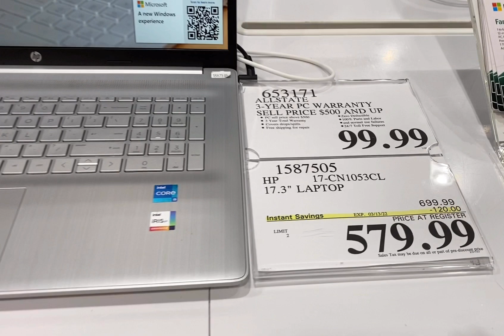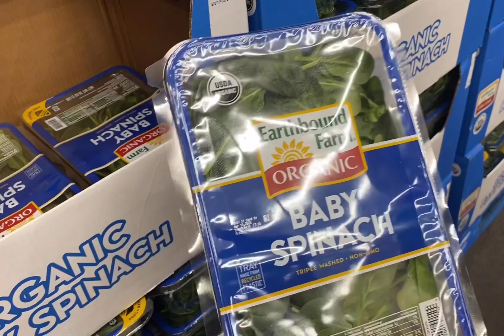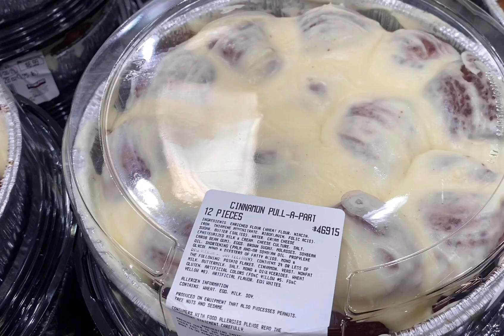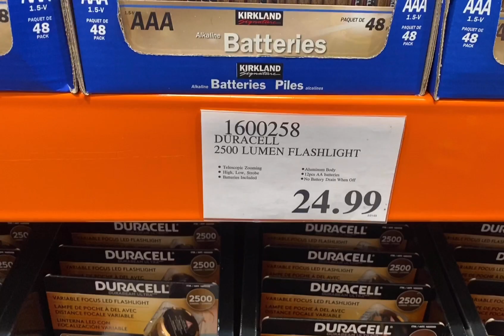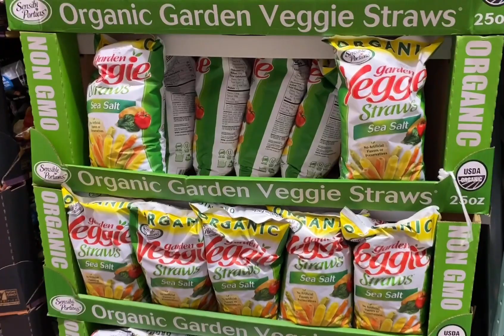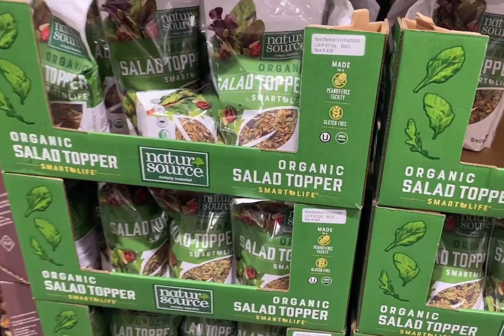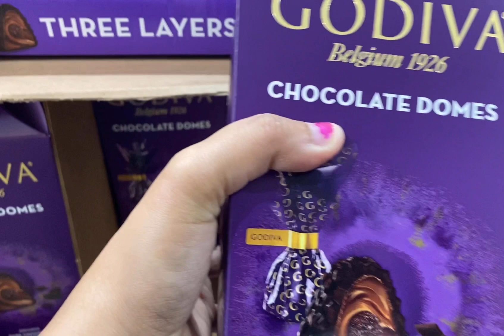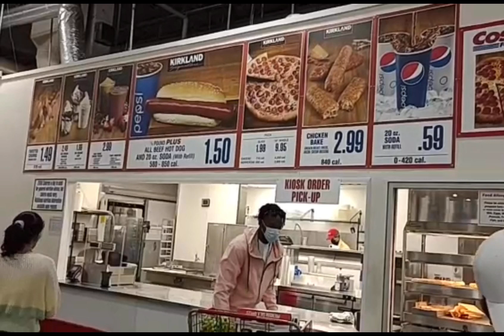USA COSTCO Wholesale Shopping Vlog | Useful Tips | Tamil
In this Vlog, I have shared Useful Tips about the Largest Wholesale shopping at Costco in USA.